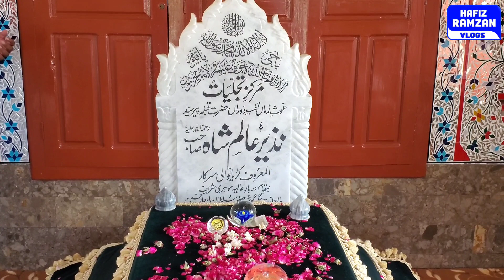Annual urs Mubarak mori shareef sahar thalah khadimabad beautiful program Tilawat Naat Bayan dua